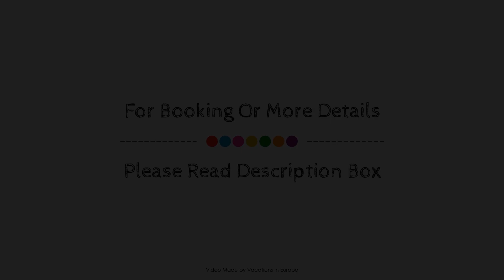Amerisa Suites, Santorini, Greece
About Property:
Located in Fira, Amerisa Suites is a perfect starting point from which to explore Santorini. The hotel offers guests a range of services and amenities designed to provide comfort and convenience. Facilities like free Wi-Fi in all rooms, express check-in/check-out, luggage storage, Wi-Fi in public areas, car park are readily available for you to enjoy. Guestrooms are designed to provide an optimal level of comfort with welcoming decor and some offering convenient amenities like television LCD/plasma screen, internet access – wireless (complimentary), non smoking rooms, air conditioning, heating. Take a break from a long day and make use of hot tub, outdoor pool. A welcoming atmosphere and excellent service are what you can expect during your stay at Amerisa Suites.
Searching For
1. Amerisa Suites - Santorini
2. Amerisa Suites - Santorini Virtual Tour
3. Amerisa Suites - Santorini Rooms
4. Amerisa Suites - Santorini Amenities
5. Amerisa Suites - Santorini Videos
6. Amerisa Suites - Santorini Offers
7. Amerisa Suites - Santorini Deals
Audio Credit:
Track Title: Reasons To Hope
Artist: Reed Mathis